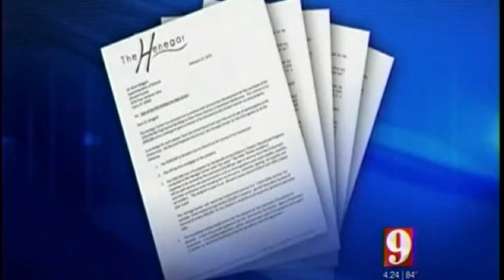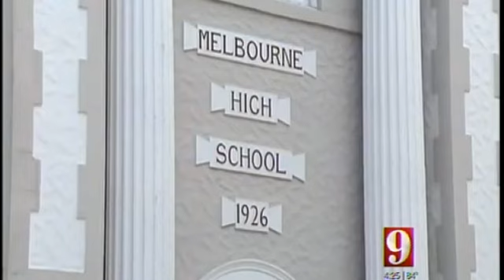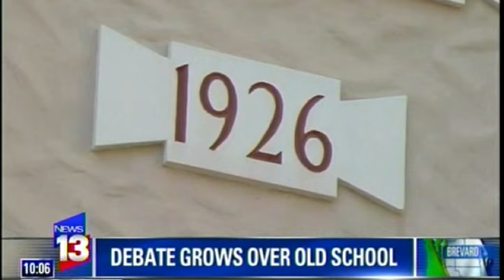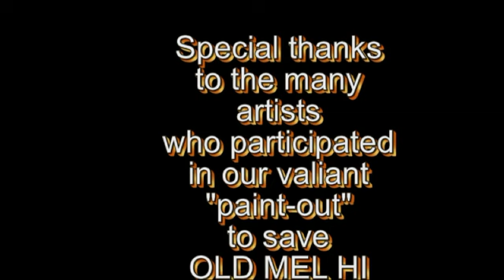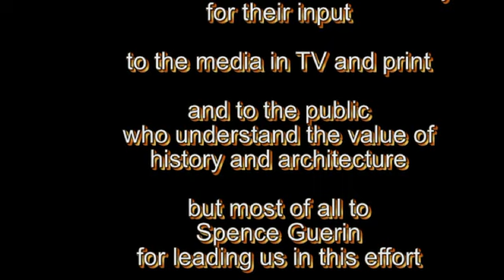Save Old MelHi Paint-Out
Intrepid group of artists tries to save old historic building in downtown Melbourne, Florida built in 1927.